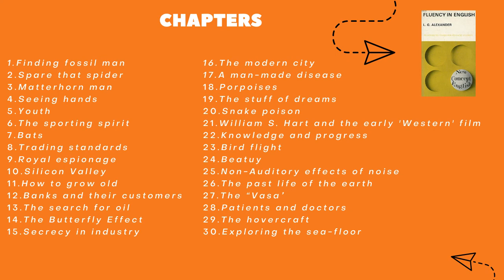SPARE THAT SPIDER - NEW CONCEPT ENGLISH 4 - FLUENCY IN ENGLISH CHAPTER 2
THE CHAPTER 2 OF NEW CONCEPT ENGLISH BOOK 4 FLUENCY IN ENGLISH

Spare that spider

How much of each year do spiders spend killing insects?
Why, you may wonder, should spiders be our friends? Because they destroy so many insects, and insects include some of the greatest enemies of the human race. Insects would make it impossible for us to live in the world; they would devour all our crops and kill our flocks and herds, if it were not for the protection we get from insect-eating animals. We owe a lot to the birds and beasts who eat insects but all of them put together kill only a fraction of the number destroyed by spiders. Moreover, unlike some of the other insect eaters, spiders never do the least harm to us or our belongings.

Spiders are not insects, as many people think, nor even nearly related to them. One can tell the difference almost at a glance, for a spider always has eight legs and an insect never more than six.

How many spiders are engaged in this work on our behalf? One authority on spiders made a census of the spiders in a grass field in the south of England, and he estimated that there were more than 2,250,000 in one acre; that is something like 6 million spiders of different kinds on a football pitch. Spiders are busy for at least half the year in killing insects. It is impossible to make more than the wildest guess at how many they kill, but they are hungry creatures, not content with only three meals a day. It has been estimated that the weight of all the insects destroyed by spiders in Britain in one year would be greater than the total weight of all the human beings in the country.